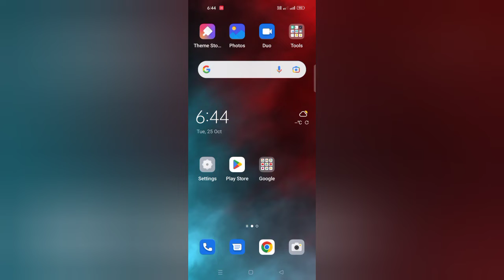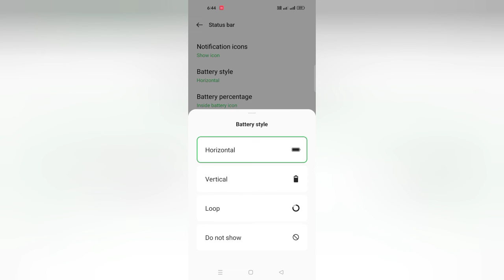Oppo A12 How To Set Battery Style